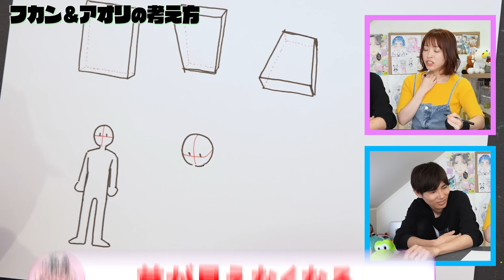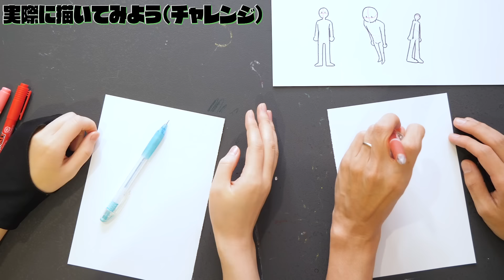【初心者向け】アオリ＆フカンの描き方！コツを知れば色々な角度が描ける！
▼初心者向け！描き方書籍も発売中▼

＊OP・EDアニメーション：イナゾーギミック【Twitter＠inazzo_ipadpro】
＊OP：ジングル素材05　Track by G-MIYA
＊ED：ブリキの汽車に乗って　Track by KK

2009年に白泉社LaLaでデビューして以来、